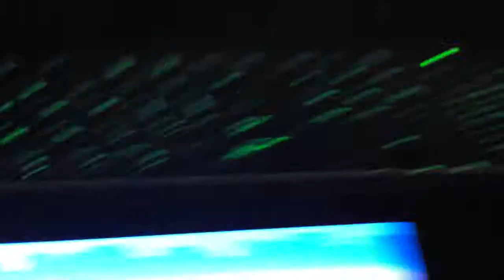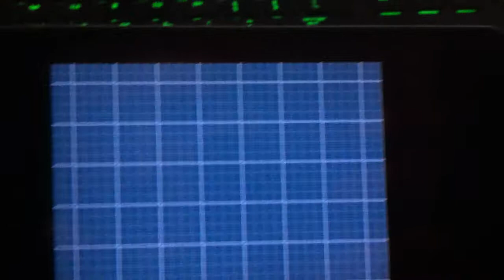Shiny Magnemite 1508 REs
Sorry for no talking, my girlfriend was half asleep and asking me to go to bed so I didn't want to wake her. :D